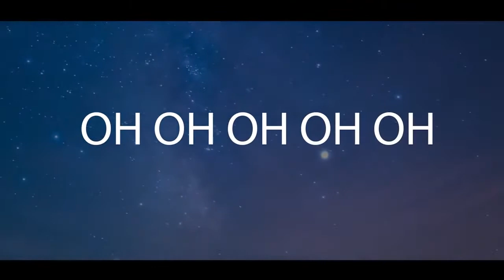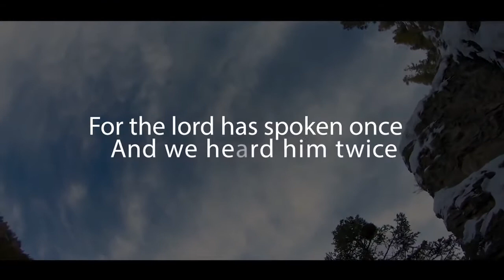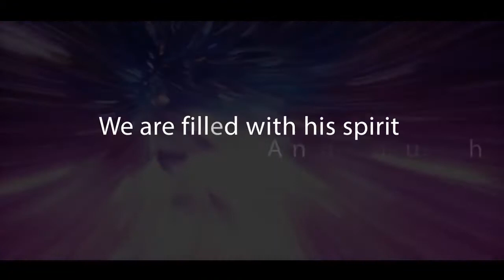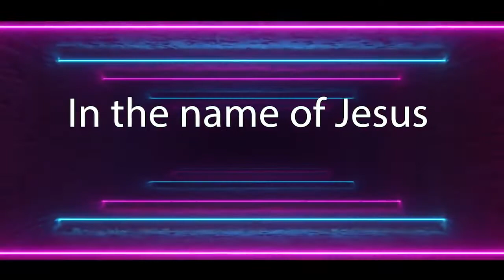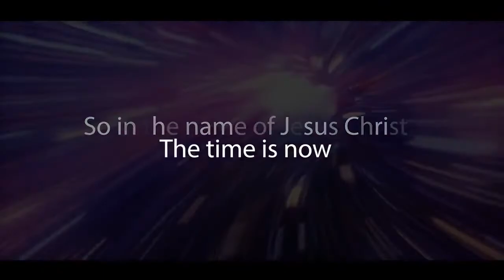ADA EHI - Now Lyric Video